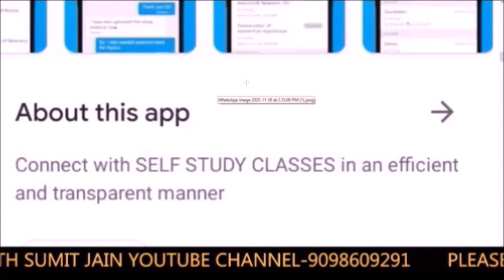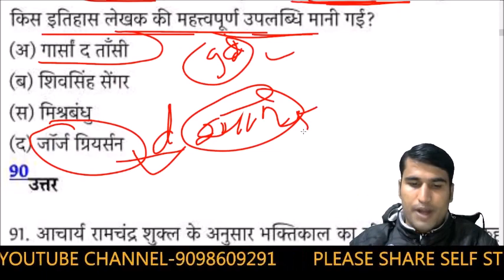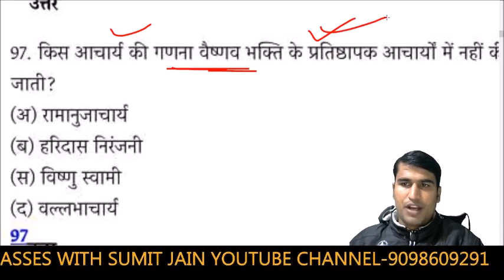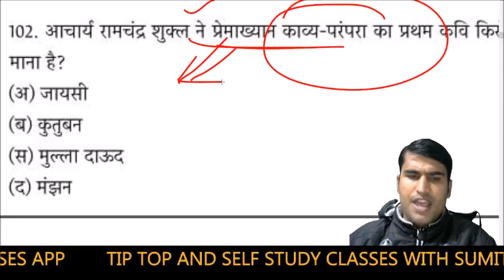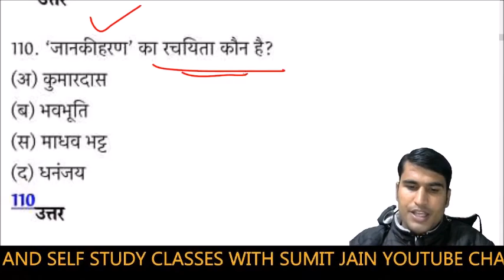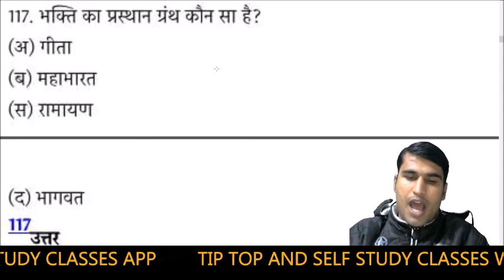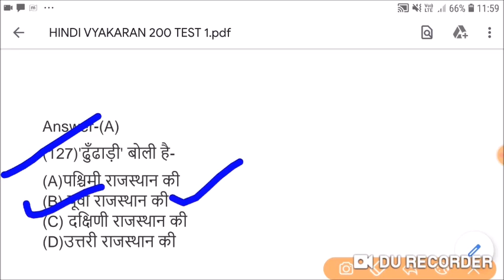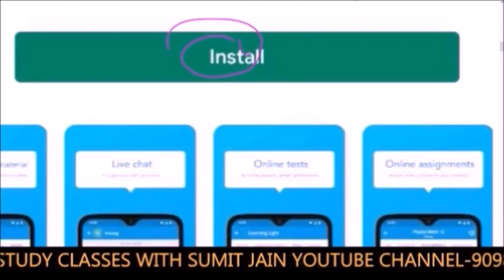TGT | PGT | HINDI 2021 || हिन्दी साहित्य महत्वपूर्ण प्रश्न | UKLT | hindi sahitya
हिंदी साहित्य ग्रुप से जुड़ने के लिए👇✍️

मैन टेलीग्राम ग्रुप से जुड़ने के लिए

rachnayetricks,
hindisahitya_sumit_sir. hindisahitya_selfstudyclasses.